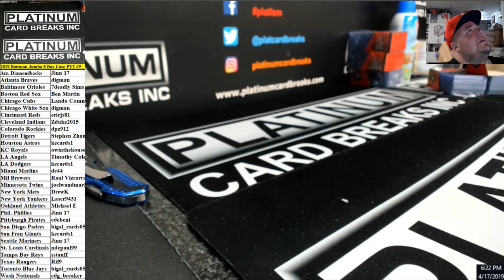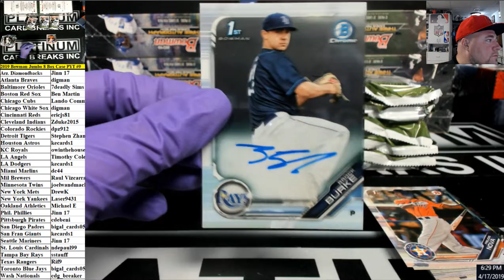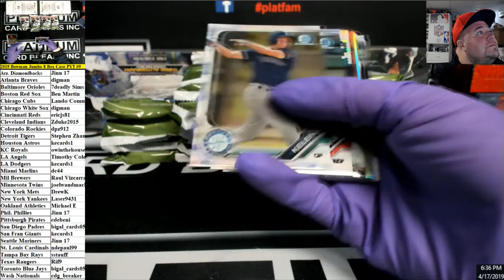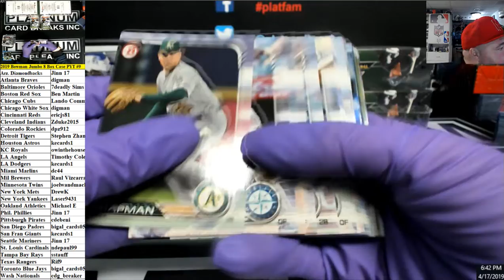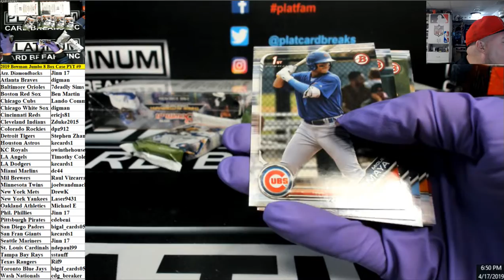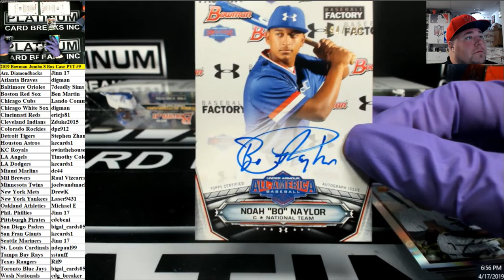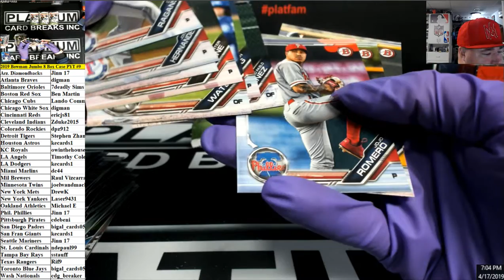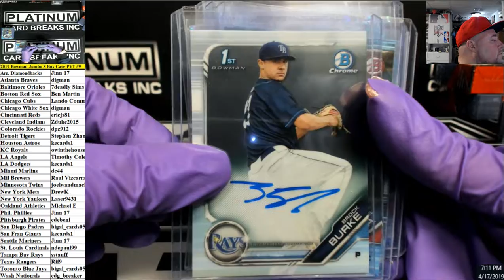2019 Bowman Jumbo 8 Box Case PYT #9